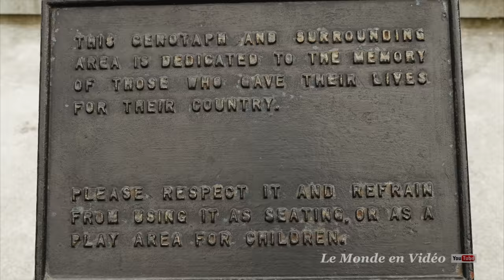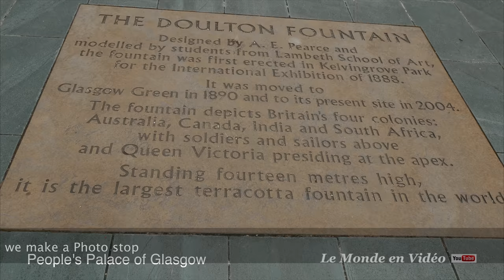Glasgow City Tour, Scotland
Vous verrez :
You will see :

1. Glasgow Cathedral
2. George Square
3. The People's Palace and Winter Gardens
4. University of Glasgow
and more